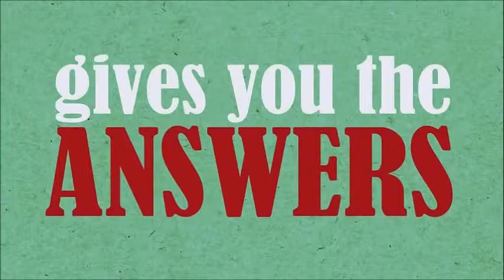McDonald's AU - Our Food Your Questions Spoof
Copyright to McDonald's Australia